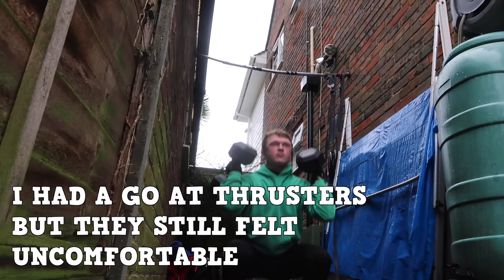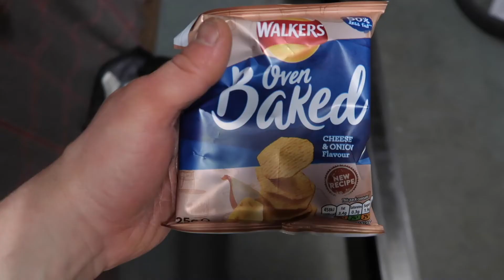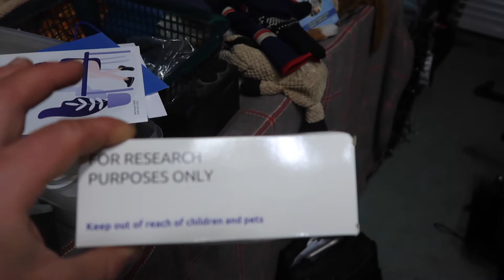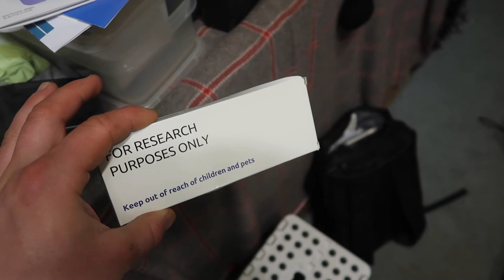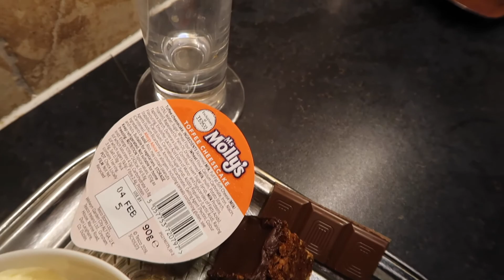Lean Bulk | Full Day Of Eating | Diet Of A Guy Who Wants To Compete In CrossFit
➡ WANT TO START ONLINE COACHING SO YOU CAN BUILD MUSCLE AND LOSE FAT?

➡ MY CLIENT TRANSFORMATIONS & WEBSITE

➡ SUPPORT THE FAITH RXD MOVEMENT